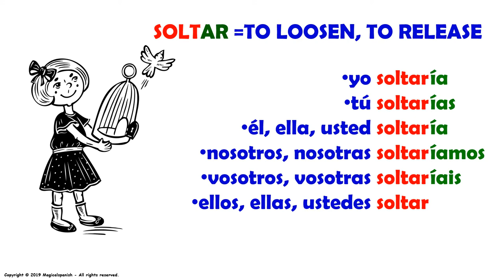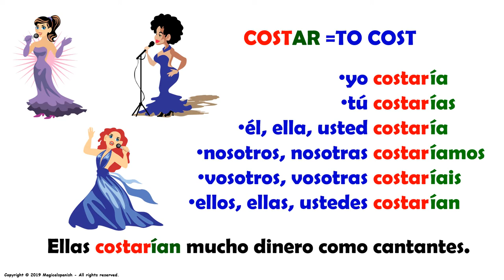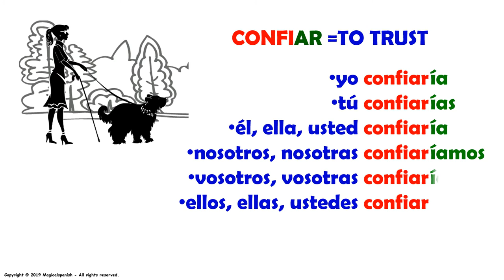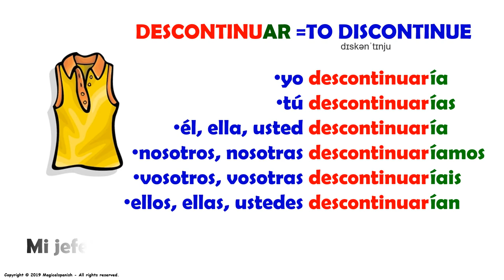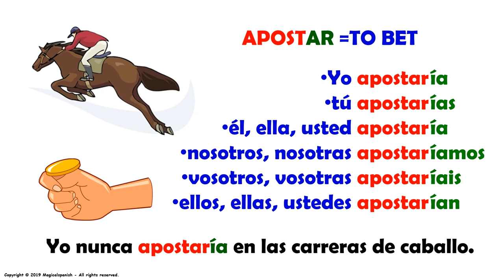12 Verbos Terminados en ‘-ar” en el Tiempo Condicional (17)